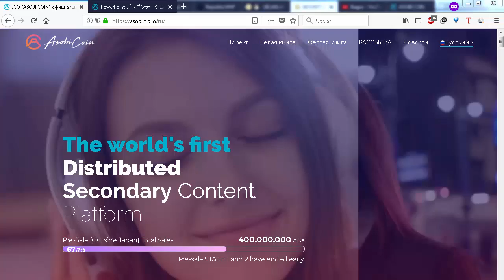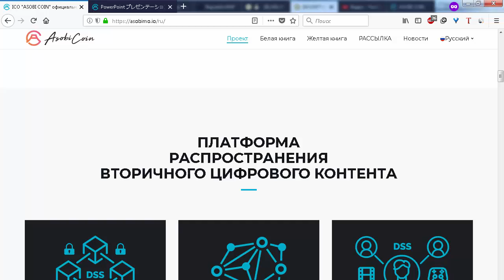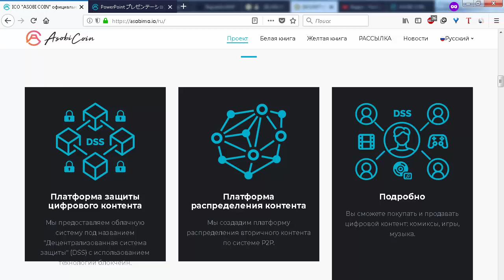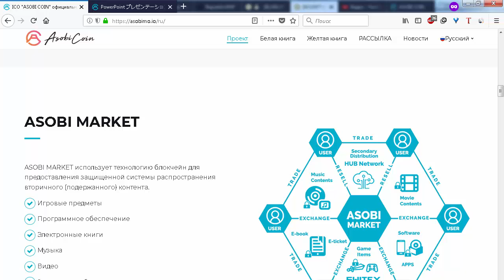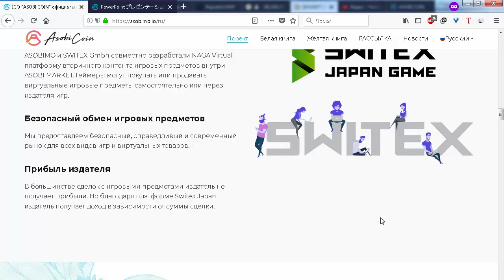ICO Asobi coin общий обзор